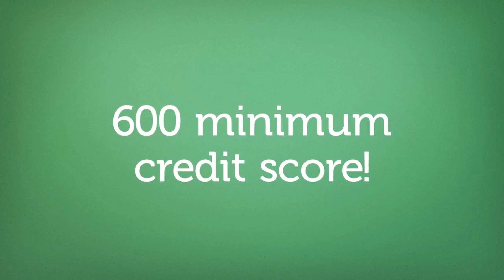Down payment assistance programs for first time home buyers St Louis Park mn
RealtyConnect | We are excited to talk to you about a new program that we have available for buying a new home. This is a unique, non-repayable grant program designed to help customers with the down payment and/or closing costs with buying a new home. Here are some of the details : - Customers receive a grant of up to 4.5% of the loan amount to be used for down payment and/or closing costs - Grant does not need to be paid back - Flexible approval guidelines - No sales price limits - You do not need to be a first time home buyer - No time limits that you have to live in the home to keep the grant Contact us today for more information!